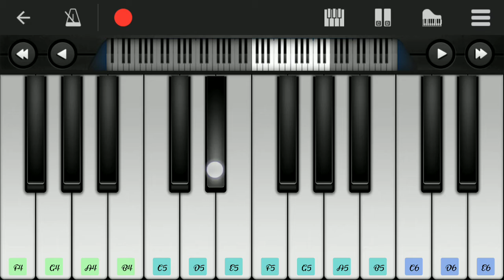Cadbury dairy milk theme song piano tutorial simple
Cadbury theme song kiss me song simple tutorial on piano perfect piano phone

Simple tutorial single hand right hand only easy